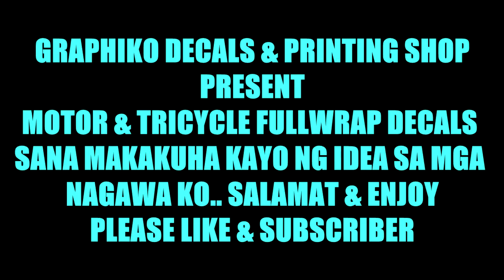GAWANG MICHAEL MOSCOSO YERN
Kamusta po ang lahat,
Pakita ko lng sa inyo ang ilan sa mga natapos ko na sticker decals
Para mas magkaroon kayo ng idea , Bakit? sakin kayo magpapagawa, charot